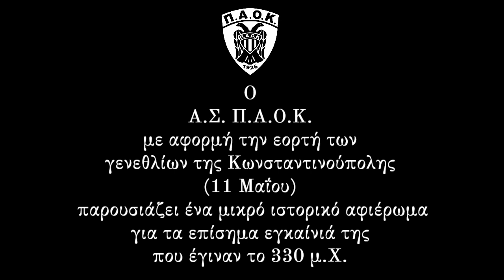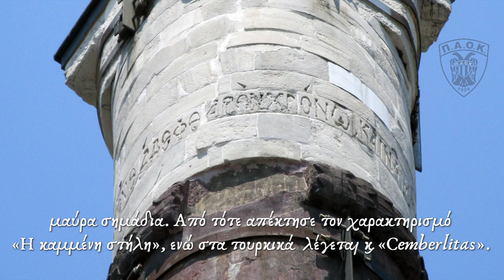11 Μαΐου: Τα γενέθλια της Κωνσταντινούπολης! | AC PAOK TV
Γϊνε μέλος του AC PAOK TV.
Στήριξε την προσπάθειά μας ...για ακόμη περισσότερο ΠΑΟΚ!

☑️  Με σήματα αφοσίωσης δίπλα στο όνομά σας στα σχόλια και στη ζωντανή συζήτηση.
☑️  Με προσαρμοσμένα emoji για χρήση στα σχόλια και τη ζωντανή συζήτηση με είδικά προνόμια .

☑️ Πρώιμη πρόσβαση σε νέα βίντεο.
Τα περισσότερα βίντεο είναι διαθέσιμα 24 ώρες νωρίτερα στα μέλη!
☑️  Αναπαραγωγή ζωντανής ροής (αρχεία) Οι ζωντανές ροές με την λήξη τους (ως αρχεία)